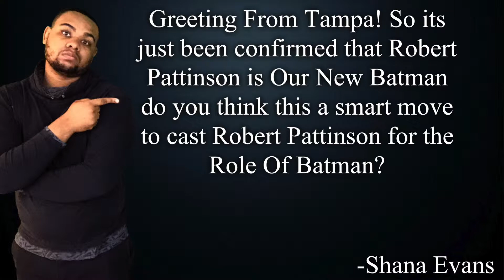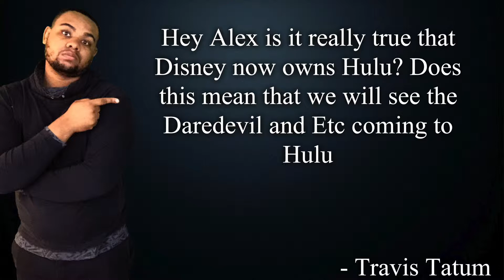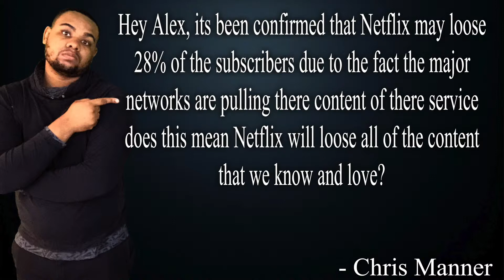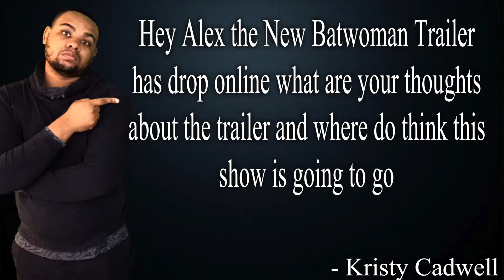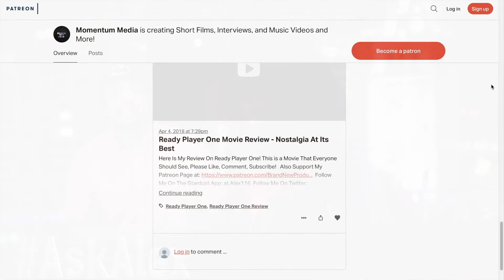Robert Pattinson Is Batman! Disney Owns Hulu and More! -Ask Alex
On This Episode Of AskAlex We discuss Robert Pattinson Is Batman! and Disney Owns Hulu and Much More! Tune in and watch this jam packed episode!